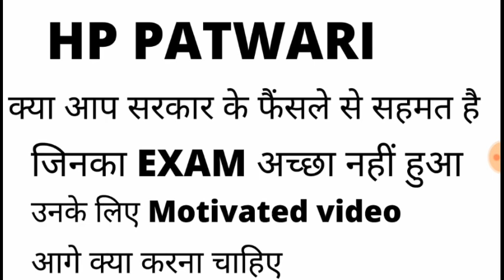Hp patwari exam related update || hp patwari exam is not cancelled || give reason on this topic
Hp patwari exam related update ,